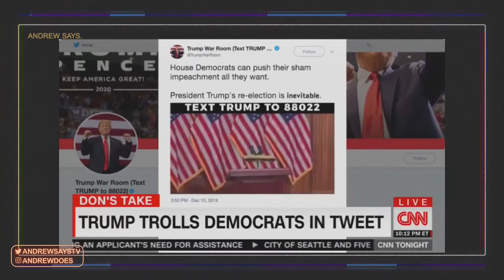👀 Don Lemon's Ridiculous Meltdown Over a Meme